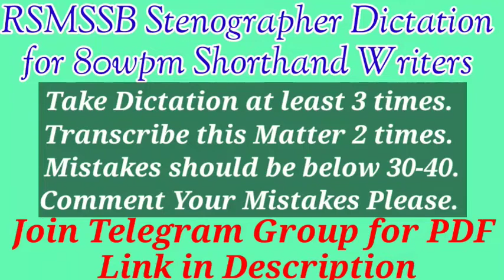Special English Dictation @80 wpm. Most special for RSMSSB.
‌You can join our Telegram Group for PDFs and more information.

Hello Friends and Student, This channel is dedicated to those students who are preparing for Stenography and these all students require crystal clear voice dictation, we provide you crystal clear voice dictation as well as exam Hall dictation which gives you confidence to crack the exam.
‌Exam ki dictation ka mahol bhot alg hota h hamari classes ki dictations se isliye is channel per aapko bilkul exam jesi dictations milegi.
‌इस चैनल पर हिंदी एवं इंग्लिश दोनों भाषाओं में डिक्टेशन दी जाती है इंग्लिश महिला एवं पुरुष दोनों की आवाज में दी जाती है
‌steno dictation
‌hindi dictation
‌hindi steno dictation
‌English dictation
‌English steno dictations
‌hindi shorthand
‌steno classes
‌shorthand classes
‌hindi steno 80 wpm
‌English steno dictation 80 wpm
‌hindi dictation 90 wpm
‌English steno dictation 90 wpm
‌English steno dictation 100 wpm hindi dictation 110 wpm
‌English steno dictation 110 wpm hindi dictation 120 wpm
‌English 80 wpm dictation
‌English 90 wpm dictation
‌English 100 wpm dictation
‌jansatta dictation
‌amar ujala dictation
‌jansatta dictations 80 wpm jansatta dictations 90 wpm jansatta dictations 100 wpm
‌rpsc dictations rsmssb dictations